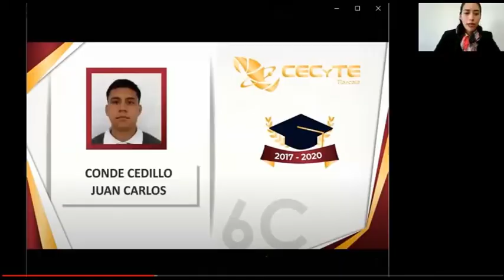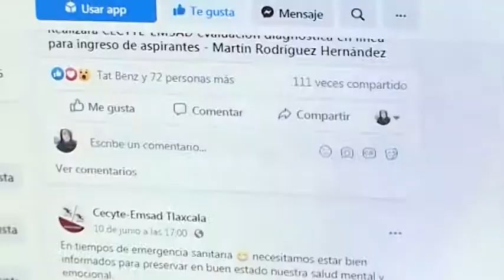Realiza Cecyte graduaciones virtuales